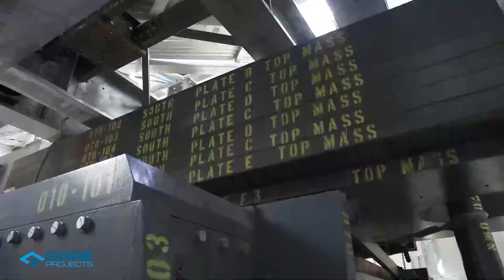Constructing the Crown at One Barangaroo - Highlight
Crown Sydney Hotel & Resort is Sydney's first six-star luxury hotel resort at Barangaroo South on Sydney Harbour.

It is the tallest building in Sydney.

This video shows some of the highlights on how we designed, manufactured and constructed the Crown at One Barangaroo.

The TMD (Tuned Mass damper) weights 200-tonne and is mounted on level 70 and is used to stabilise the structure against violent motion caused by harmonic vibration.

The TMD used in this structure moves in opposition to the resonance frequency oscillations of the structure by means of pendulums.

The roof structural steel is comprised of 7,714 parts fabricated into 515 pieces. Gore's modular methodology reduces the amount of tower crane lifts from 515 to 200 lifts.

The implementation of this project awarded Gore Projects as Lendlease's 2021 Supplier of the Year.